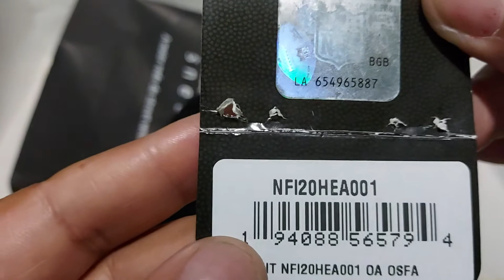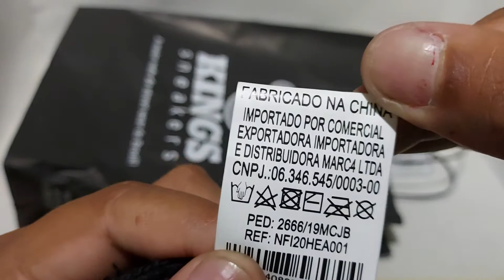Unboxing Touca Gorro New Era Raiders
touca new era raiders comprada nas lojas Kings sneakers